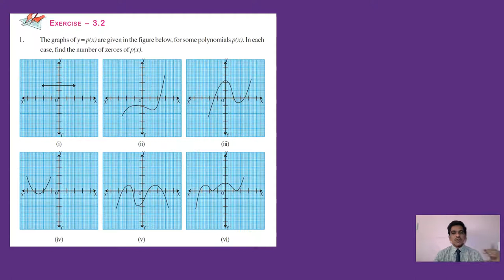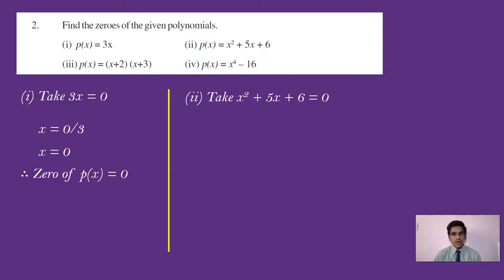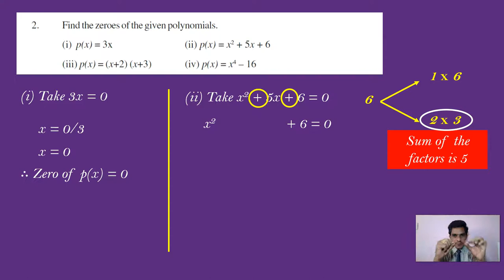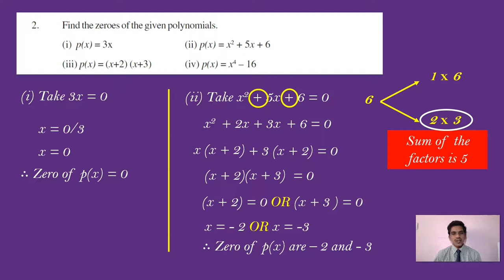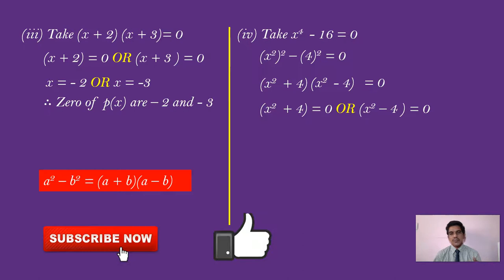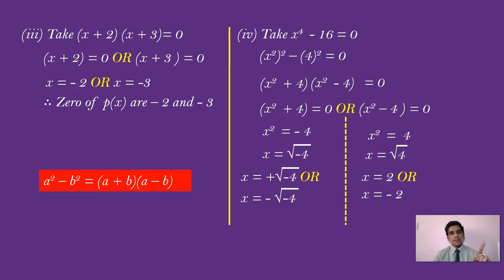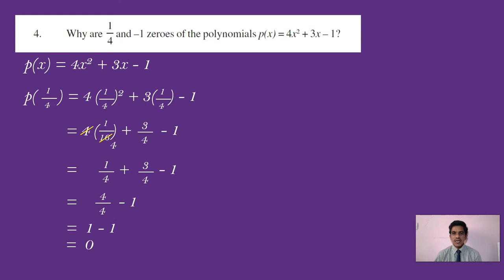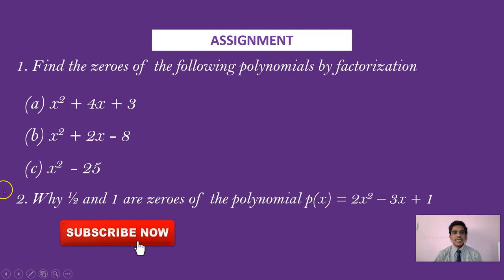POLYNOMIALS - EXERCISE 3.2 - CLASS 10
This video explains solutions to problems of Exercise 3.2 on Polynomials of Class 10 of AP STATE BOARD MATHEMATICS